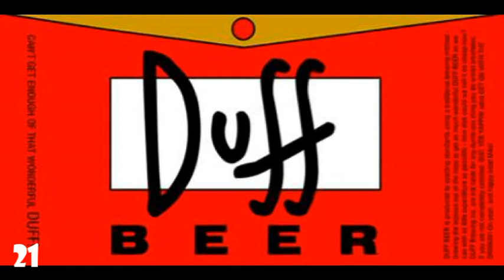MOVIE QUIZ #06 - Fictional Brands and Companies in Movies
Cinema Blind Test - Famous fake branding from TV shows and movies

=== ANSWERS BELOW ===

1. Alien
2. Terminator
3. Blade Runner
4.